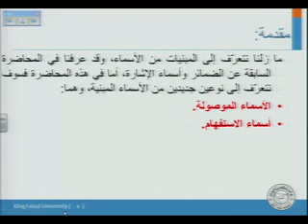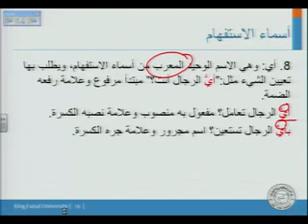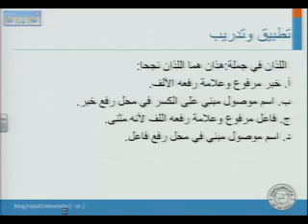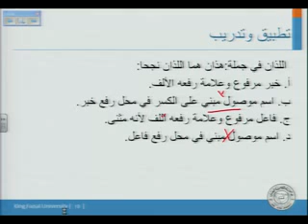النحو التطبيقي 1 - د. جزاء المصاروة جامعة الملك فيصل 04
النحو التطبيقي 1 - د. جزاء المصاروة جامعة الملك فيصل